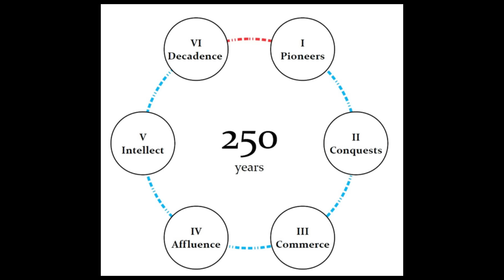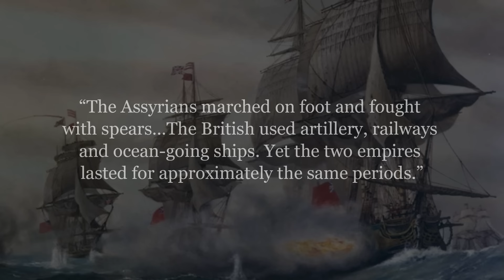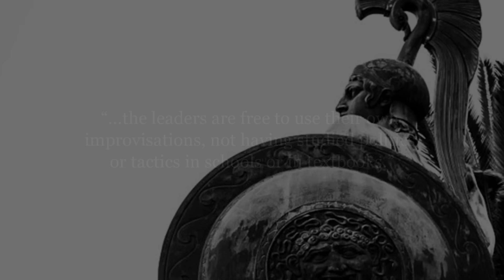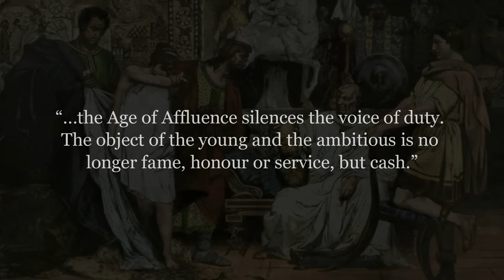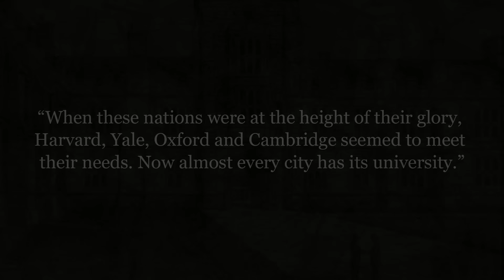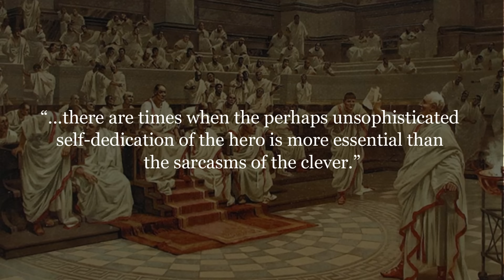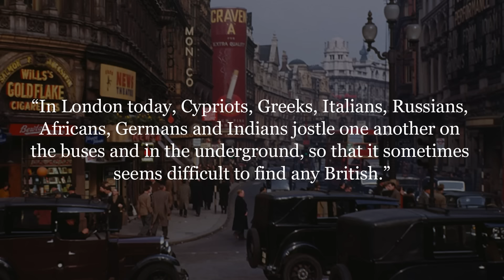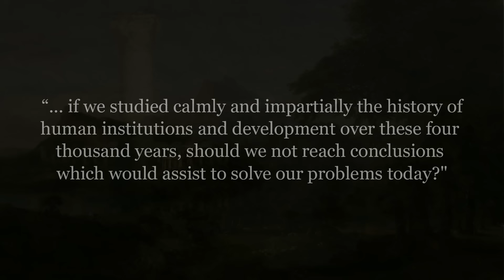All Civilizations Follow the Same Pattern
All empires repeat the same cycle, says 20th-century historian John Glubb. He observed that for the past 3000 years every civilization has followed the same 6 stages before decline—what are they?